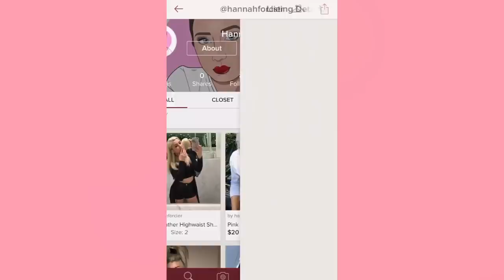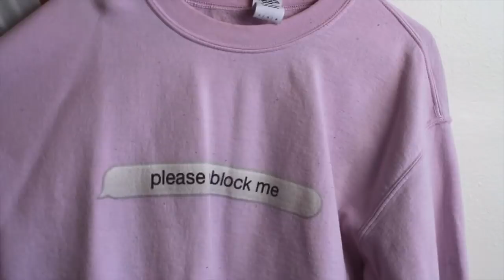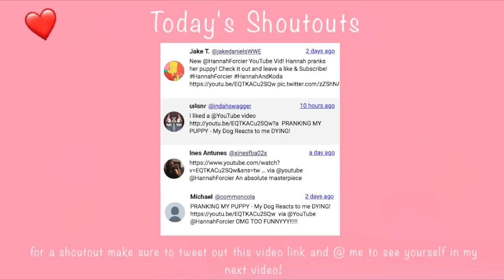Whats In My Closet?! ALL MY TRENDY DIY CLOTHES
I love fashion so much it might literally be what gets me out of bed everyday. I don't just shop at a few places though because there are different pieces everywhere that fit my style and personality but I do make sure I have a lot of basics that can be a great base to add a crazy jacket or shoe to.
Today I am showing you guys what's in my closet (basically a closet tour), I couldn't show everything but these are some important pieces to me. I can be a bit of a hoarder because I love to get the same clothes in multiple colors but every year I love to go through and give away or donate so that I can fill up my closet again!

What was your favorite thing in my closet?

About Hannah Forcier:

Most relatable yet unrelatable lifestyle youtuber you'll ever watch. One day I used the wrong product and my hair fell out within minutes, after I posted an explanation video my online life changed. My main focus for my videos are not only to entertain but to also make people feel like they're not alone in beauty disaster situations.